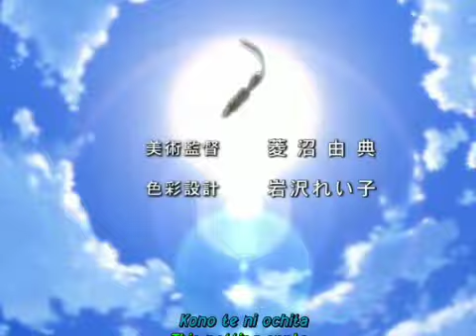13 RAINBOW MUSIC ABRIGAME EN TU PIEL